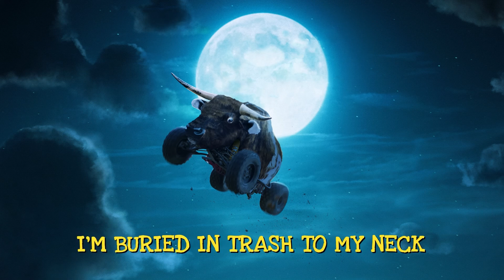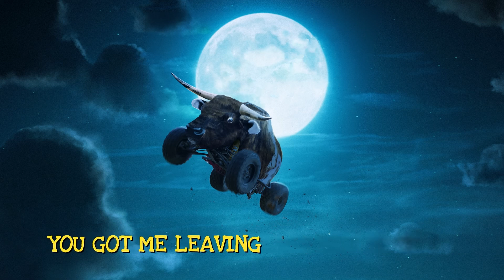Oliver Tree - Wasteland (Instrumental)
Lyrics:
I came, I left
No more wasteland
I ran, I’m gone
No more wasteland

You got me thinking this is it
You got me thinking this is the end
You got me leaving this wasteland

I’ve been wasteful
I’m not ungrateful
I just got my plate full and I’m filling my face

Stop acting hateful
I’m not an angel
You gotta save yourself from this place

I tripped on the way back
I’m falling and hate that
I’m buried in trash to my neck

Nothing to say now
I’m still stuck from the waist down
Climbing my way out of this mess

I watch the best things go to waste
‘Til I got nothing
I don’t belong here anyway
So I hit the ground running

No more wasteland
No more wasteland

No more wasteland